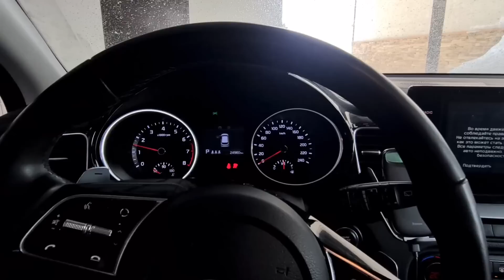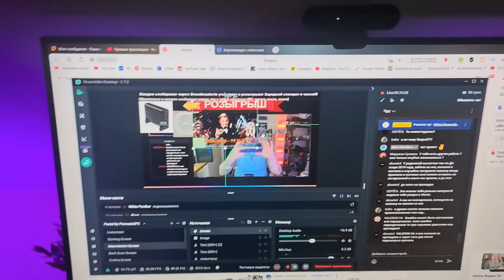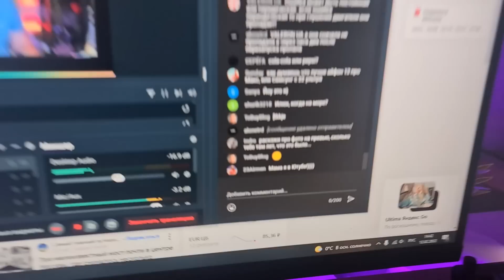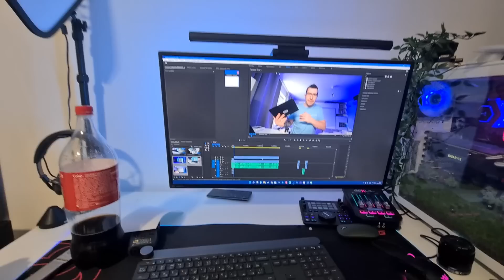Потратил кучу денег и купил велобагажник на крышу машины - Влог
Влог